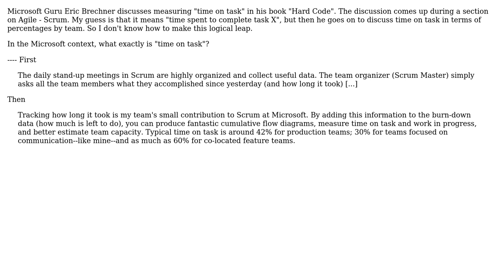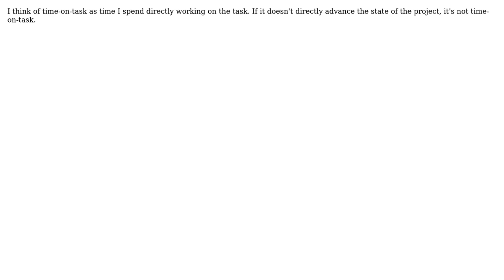What is the definition of Time on Task? (2 Solutions!!)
What is the definition of Time on Task?

With thanks & praise to God, and with thanks to the many people who have made this project possible! | Content (except music & images) licensed under CC BY-SA | Music | Images & others | With thanks to user TygerKrash user P.Brian.Mackey user Paul Nathan and the Stack Exchange Network Trademarks are property of their respective owners. You are responsible for your own actions.